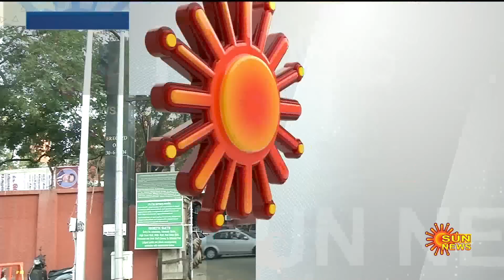Senthil Balaji case: செந்தில் பாலாஜி வழக்கில் நீதிபதிகள் மாறுபட்ட தீர்ப்பு! | DMK | ED | Sun News